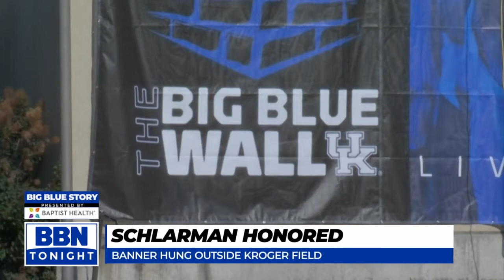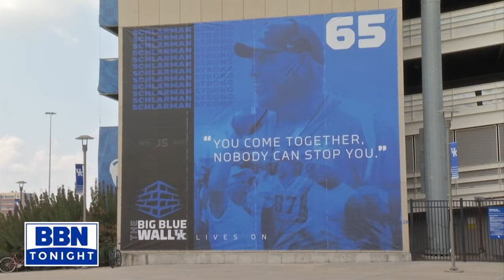The "Alliance" 8-24 -21